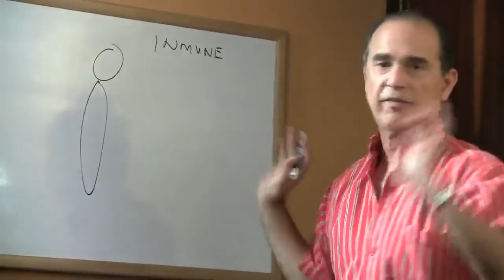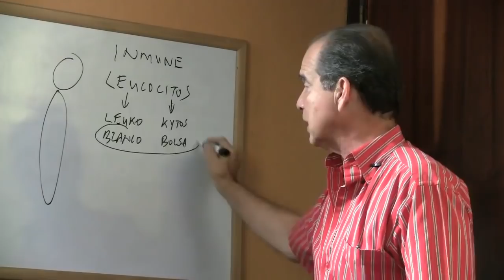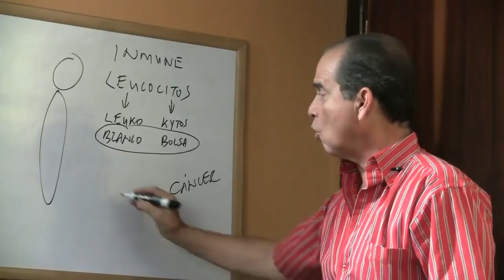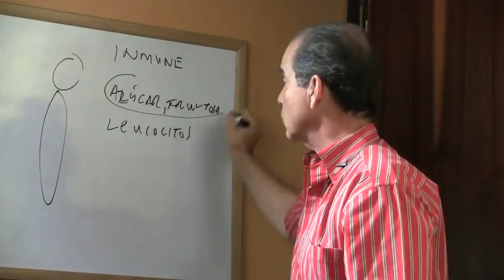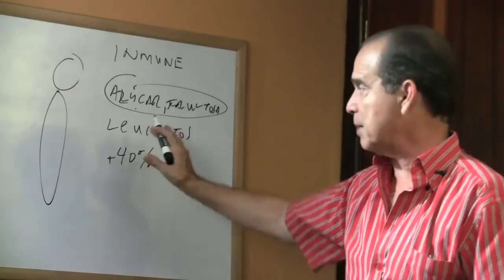Episodio # 956 El azúcar y el sistema inmune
En este episodio Frank explica cuáles son las características del sistema inmune y qué relación mantiene con el azúcar ingerida en la dieta diaria.